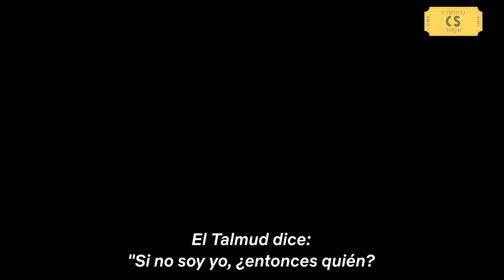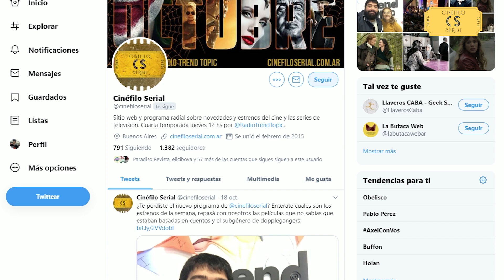Más allá de la ficción: POCO ORTODOXA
Poco Ortodoxa es una miniserie de Netflix que cuenta la historia de una joven inmersa en una comunidad ortodoxa y que se escapó a Berlín para encontrar su libertad. Pero no solo es ficción, la misma está basada en hechos reales. Acá te contamos la historia.